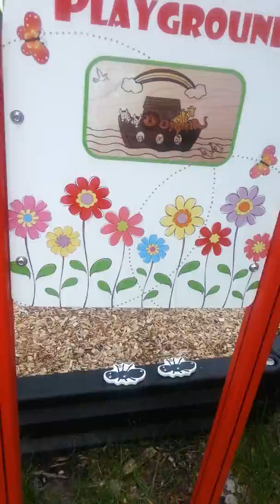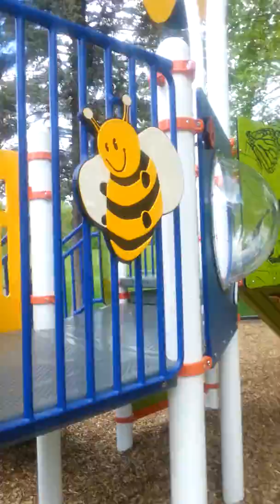Vlog 5/16/16. At the park